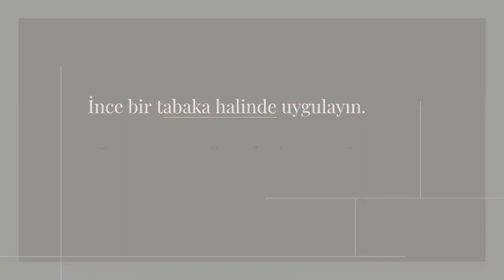Madecassol Krem Ne İşe Yarar? Yüze Sürülür mü?